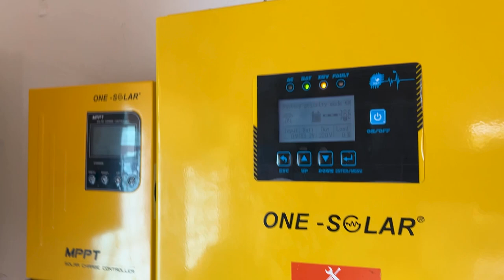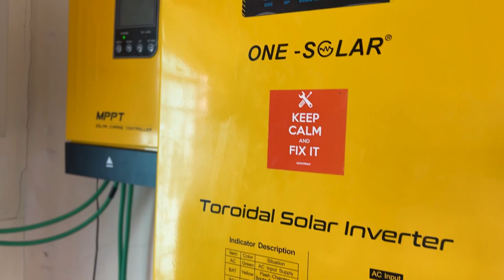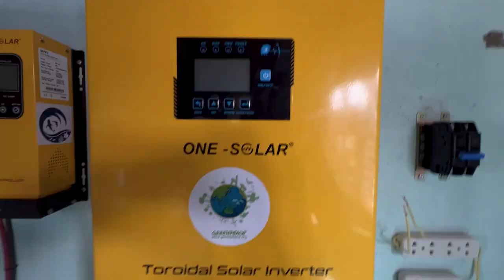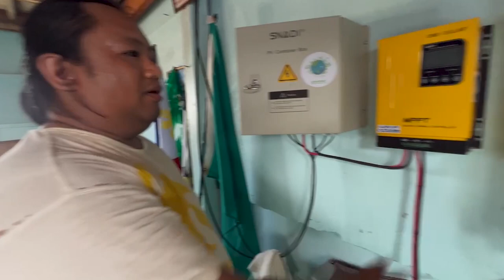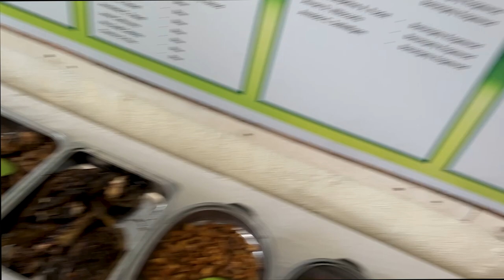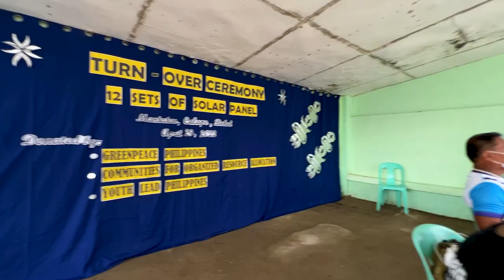PLANETANG INA | B.T.S. KalikaSan Tayo? | LIBRENG SOLAR ENERGY SA ISANG ISLA NG BOHOL